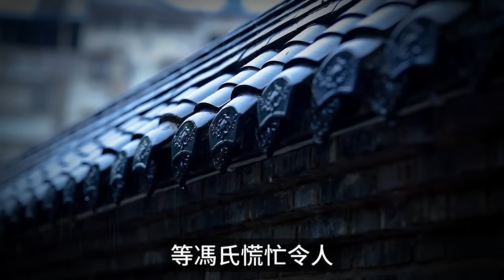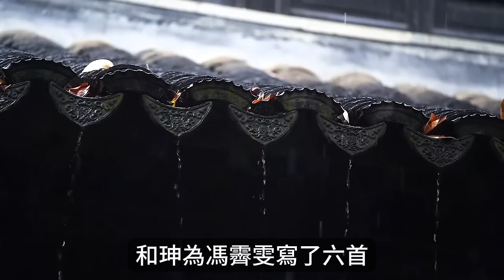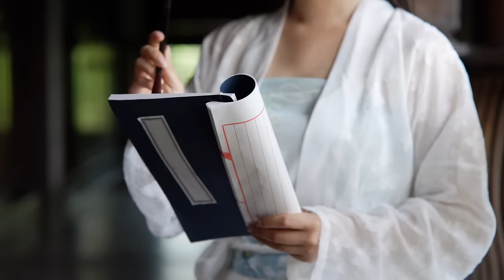和珅被嘉慶帝抄光家產後，含淚在獄中上吊自盡，他的九個妻妾嘉慶帝是如何處置的？